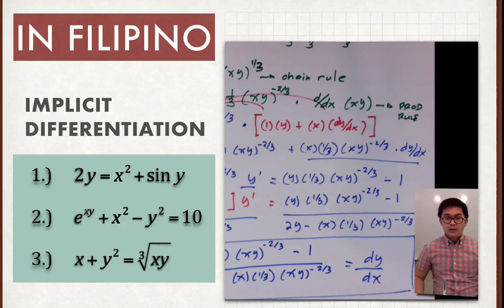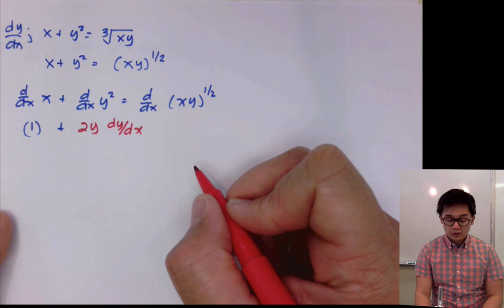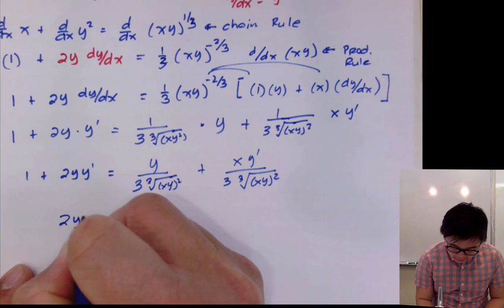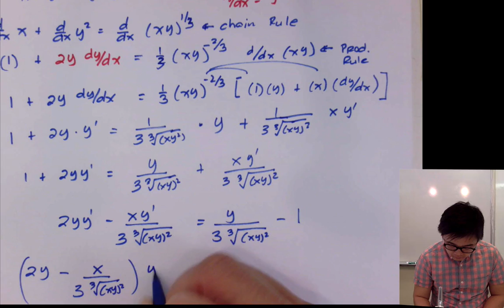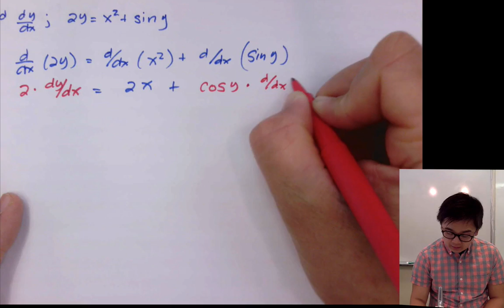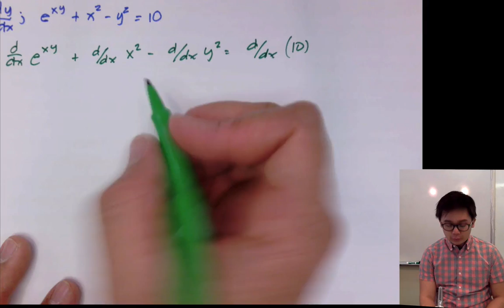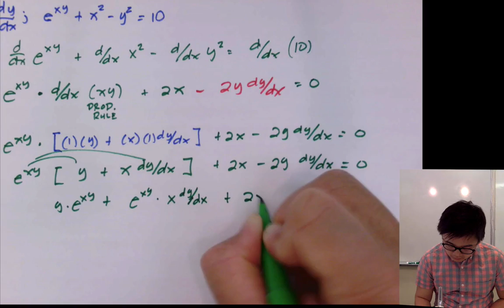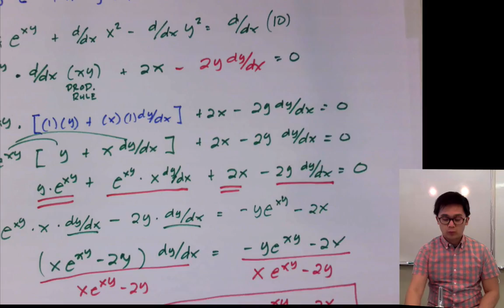Implicit Differentiation in Filipino| Calculus | Paano?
Sa pagsagot ng derivatives ng function na merong x and y sa function, ginagamitan natin ito ng implicit differentiation.

Using implicit differentiation on some functions in terms of x.  I used derivative rules to differentiate the functions that I have in my example.

0:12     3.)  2y = x^2 + sin y
7:10     2.)  x + y^2 = 3root √(xy)
9:35     3.)  e^xy + x^2 – y^2 = 10